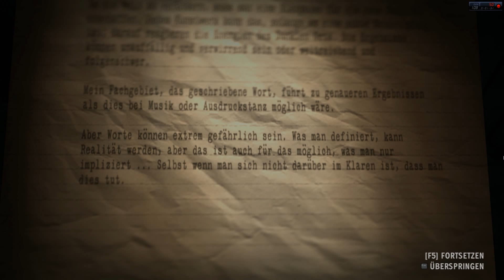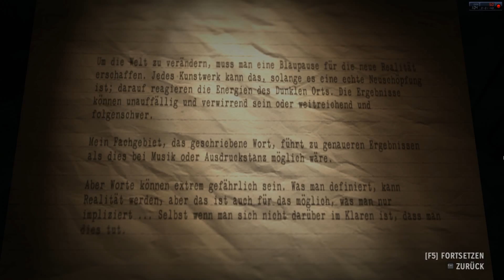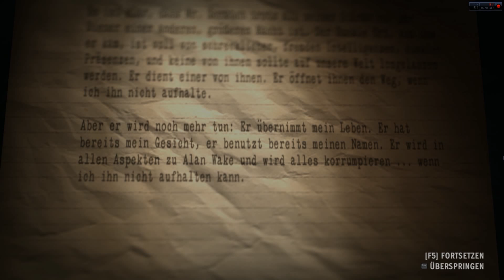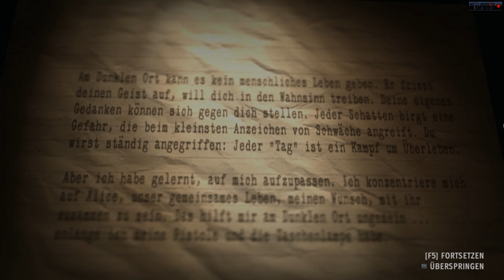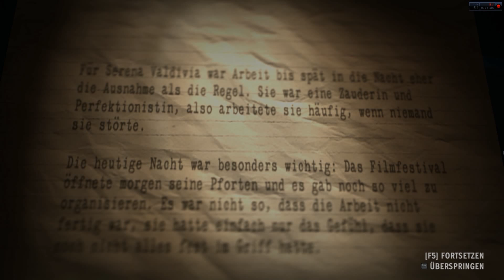ALAN WAKE: AMERICAN NIGHTMARE #12 "Hallo, Autokino..." [Let's Play/German/HD]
► Alan Wake: American Nightmare #12

▌Hier bekommt ihr das Spiel sehr günstig:
Einfach "Alan Wake American Nightmare" eingeben :)

▌Unterstüzt Uns:
Das Ganze ohne zusätzliche Kosten für euch!

▌Wichtiger Hinweis!
Wenn dir das Spiel gefällt, unterstütze die Entwickler und kaufe dir den Titel oder die Serie im Original